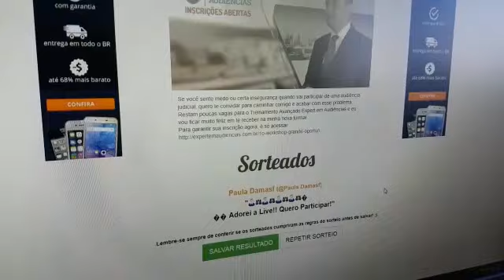Ganhou!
Fala pessoal!
Saiu o nosso sorteio.
Parabéns pra você que vai participar do Treinamento Avançado Expert em Audiências.
Aos 45 minutos do segundo tempo, você conseguiu entrar no nosso treinamento.